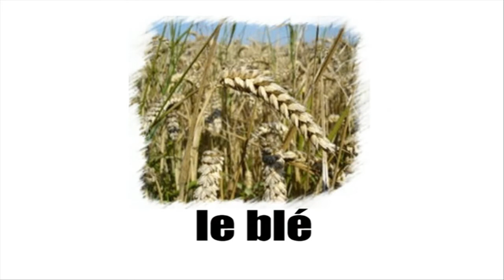CURSO DE FRANCES = les cereales